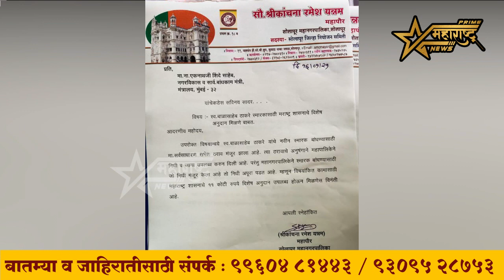सोलापूर नियोजन भवन येथे महापालिका संदर्भात आज नगरविकास मंत्री एकनाथ शिंदे यांच्या उपस्थित आढावा बैठक